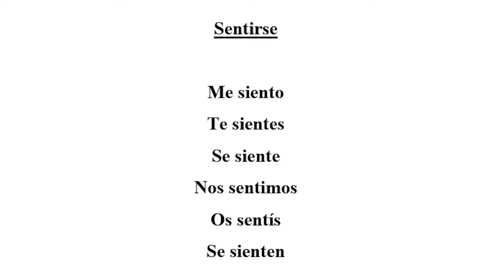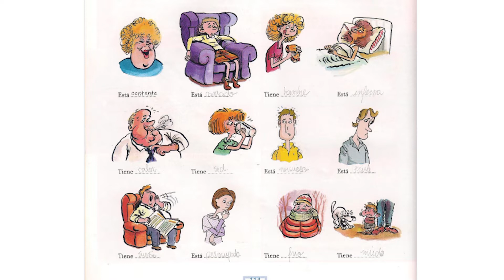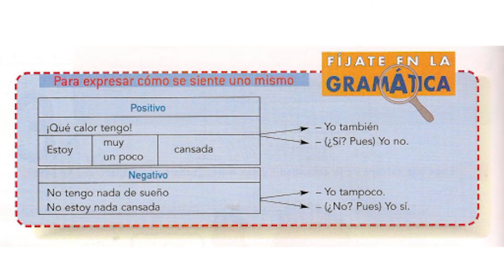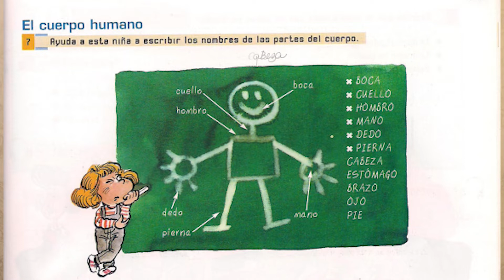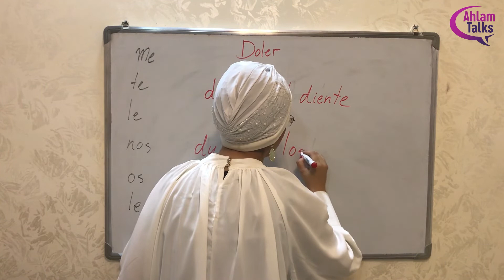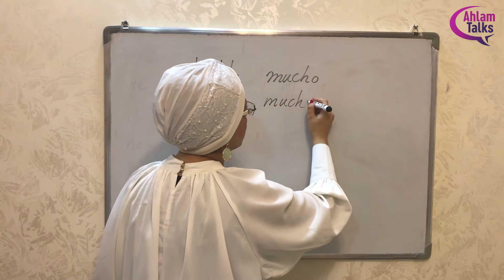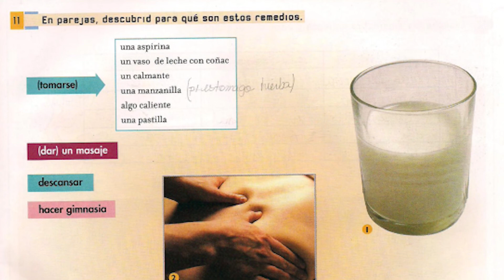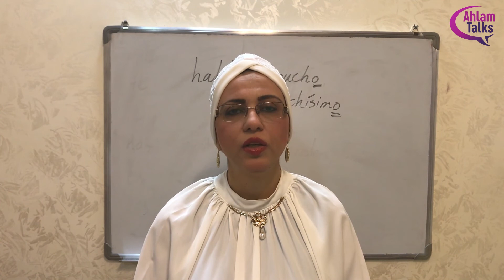الدرس الثالث عشر: Qué te pasa | ج1 اسباني مبتدئين (2)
شرح الدرس الثالث عشر من منهاج Nuevo ele 1 لتعليم الاسبانية لغير الناطقين بها

التعبير عن الحال والصفات المؤقتة مقارنة مع الصفات الدائمة باستعمال الأفعال Estar-Tener
زيادة كمية الحدث والفعل بإضافة ísimo
مفردات لوسائل العلاج المنزلية
فعل doler: بنية الجملة والمعنى
مفردات جسد الإنسان
استعمال muy وmucho لإعطاء كمية أكبر للصفات المؤقتة

تعابير وصفات مع Estar وTener

tener frío
to be cold

tener calor
to be hot

tener hambre
to be hungry

tener sed
to be thirsty

tener sueño
to be sleepy

tener dolor de
to hurt or be sore, etc.

tener prisa
to be in a hurry

tener miedo a/de + noun
to be afraid of something

tener miedo a/de + infinitive
to be afraid to do something

tener celos
to be jealous

tener confianza
to be confident

tener cuidado
to be careful

tener vergüenza
to be ashamed

tener razón
to be right

tener éxito
to be successful

tener la culpa
to be guilty

tener suerte
to be lucky

tener ganas de
to feel like